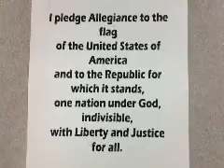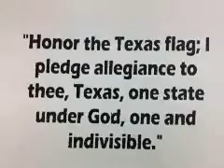THS Wednesday, April 23, 2014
Our guest anchor is Rosenberg Mayor Vincent Morales, Jr.! Thank you!